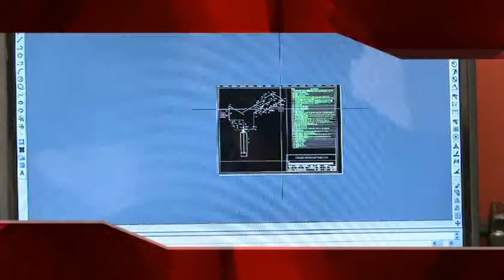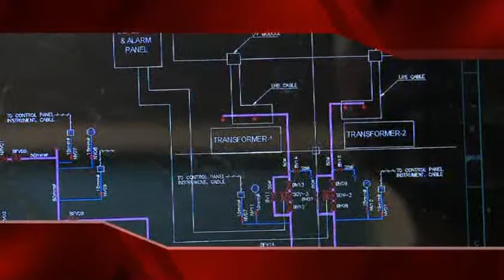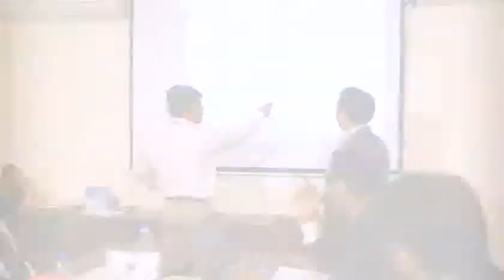Ceasefire Transformer Auto-Quell System, Helps contain the fire risk at Transformers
Though electrical transformers are a necessity and a boon to business operations they also pose a serious fire hazard. Which is why Ceasefire has designed the revolutionary Transformer Auto-Quell System. This integrated, local application based system  uses Watermist suppression technology to confine the fire in or around the transformer area, extinguishing it before it spreads. In this video we pay a visit Ceasefire's AI Centre to see a live set up of this system followed by a demo of how it works.